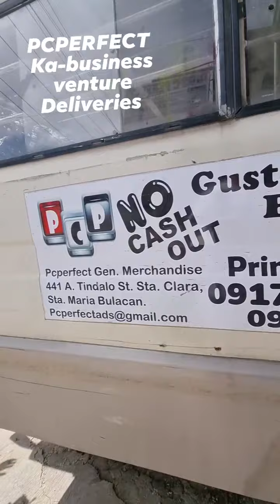Gusto nyo ba ng libreng Tarpaulin Printing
Pcperfect ka-business venture delivPcperfect Tarpaulin Printing.
441 A. Tindalo St. Sta. Clara, Sta. Maria Bulacan.
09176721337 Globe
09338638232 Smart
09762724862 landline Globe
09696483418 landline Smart